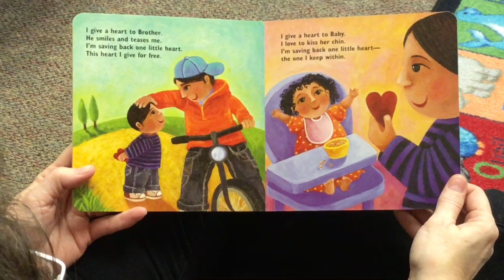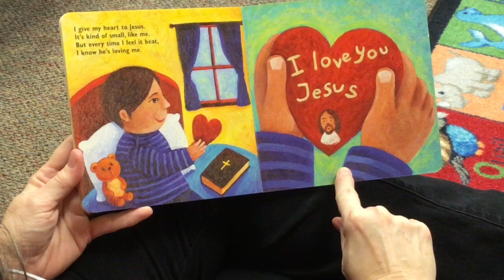Story Time February 4, 2022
Today's story is "My Valentine for Jesus"